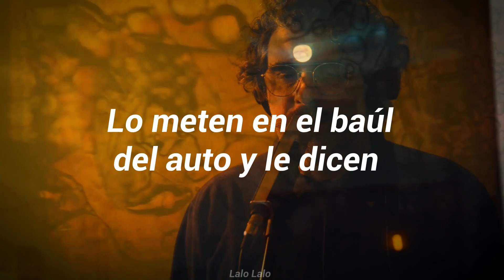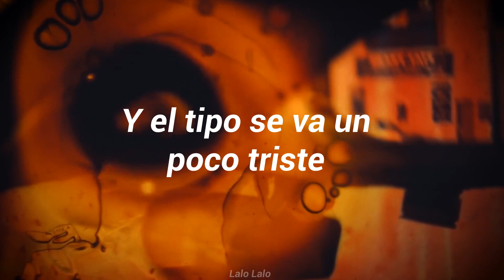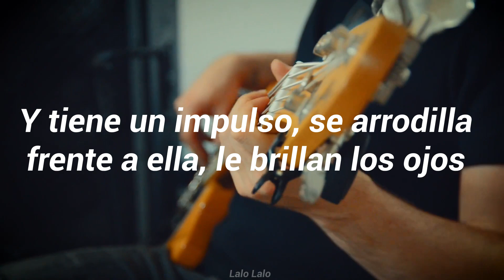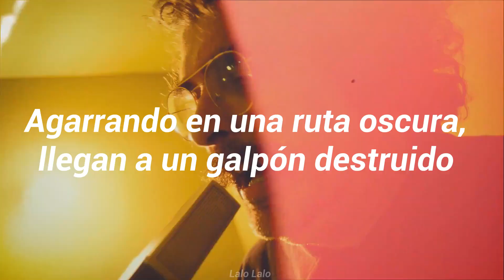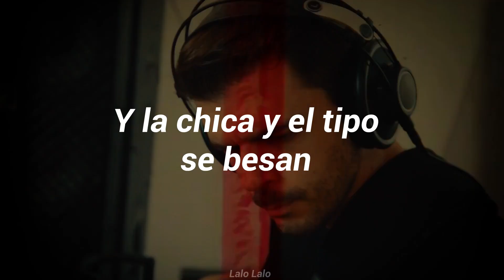Ideas Para una Película - Otro Tavella & Los Embajadores del Buen Gusto